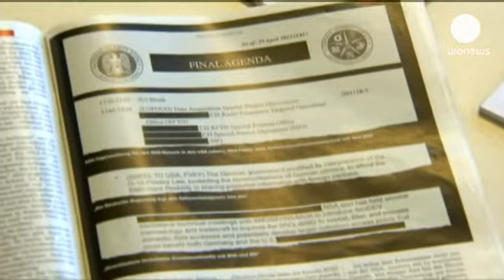Germany accused of playing the 'spying game'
Germany has become the latest nation to become embroiled in a espionage scandal according to the...

Germany has become the latest nation to become embroiled in a espionage scandal according to the magazine Der Spiegel.

Leaked documents point to Germany's foreign intelligence agency the BND  along with its domestic agency as having been using a spying programme set up by the US's National Security Agency.

The accusations have caused outrage among opposition parties.

Hans-Christian Stroebele of the Green Party accused the government of knowing all along about the system:

"We hear now that the top of the NSA apparently met in the German chancellery. And then they pretend they don't know anything, this is ridiculous."

SPD leader Sigmar Gabriel blamed the BND:

"If it's true that the head of the BND tried to counter German data protection laws, if that is the case then he has to step down."

Chancellor Angela Merkel has reportedly denied that the country has become a 'surveillance state' but has launched an investigation into the matter.